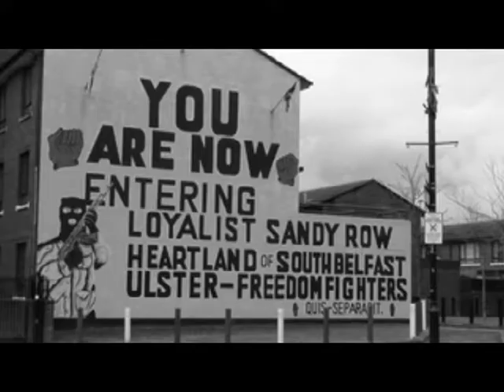Love Remains by "Shake The Tree"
Paul Mckeivor - Vocals & guitar
Phil Dunster-lead guitar
Johnny Francis-Bass Guitar
Jon Walford -Drums